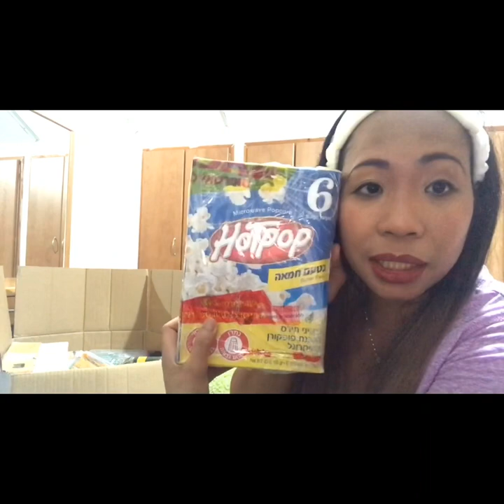PART 1 VIDEO - OFW STORY || RELIEF GOODS || TIPS ON HOW TO PREPARE BALIKBAYAN BOX || Smilymyles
TIPS on How to prepare balikbayan box. Relief goods to my family. Overseas Filipino workers story.

*To my FAMILY, We may not have it all together, but together we have it all. The LOVE of a FAMILY is life's greatest BLESSING..